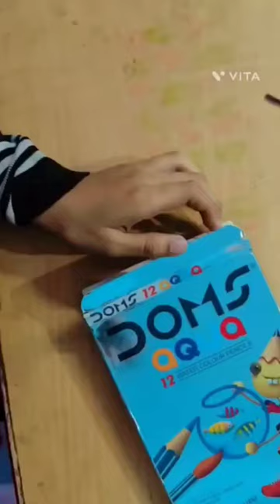trying new watercolor ✏️ pencils